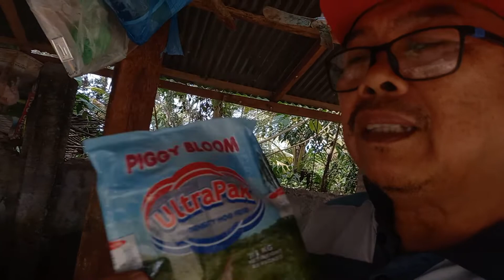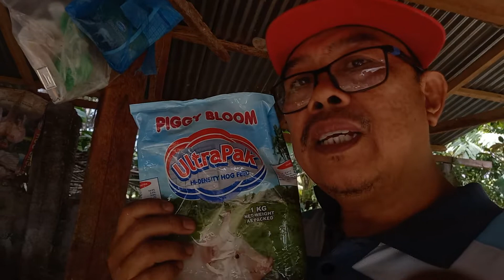ano na kaya ang kalagayan ng walong mga biik tingnan natin mga ka-asenso.